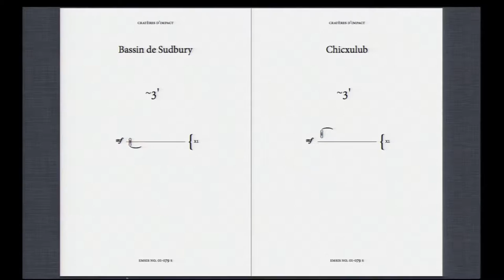Art & Social Action: Performance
A day-long symposium collaboratively hosted by Providence, RI's Community MusicWorks and the Brown University Arts Initiative that coincided with the launch of Sebastian Ruth's Coursera class "Music and SocialAction". The symposium featured performances and discussions about the role of art in addressing social issues of the day.